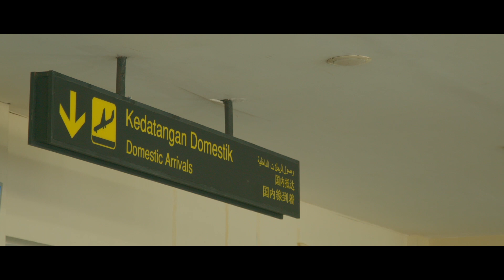Ziarah Tanah Serambi Eps.1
Pencarian ibu di tanah serambi mengawali kisah
perjalanan Muhammad Abdul Hamid yang diperankan oleh @zikridaulay1 aktor kelahiran Aceh.

Hamid (24th) adalah seorang pemuda korban tsunami Aceh yang telah lama tinggal di Jakarta, setelah sekian lama Ia merasa perlu pulang ke Aceh untuk menunaikan wasiat Ibundanya yang tewas karena tsunami, yaitu agar Hamid menziarahi makam sang Ibu.

Pencarian dan perjalanan seru dimulai di kota Banda Aceh, kemudian ke tanah tinggi di Gayo, hingga ke pesisir Sabang. Dalam perjalanan Hamid mencari jejak makam Ibunya, Ia bertemu dan dibantu oleh tiga wanita di tiap daerah yang berbeda, Jasmine, Mala, dan Rubi.

Di tengah cerita diketahui Hamid mempunyai kisah drama cinta tersendiri dengan ketiga sosok wanita tersebut. Perjalanan berakhir di Sabang, di mana Hamid yang nyaris putus asa dan nyaris tewas tenggelam di laut, akhirnya menemukan sang Ibunda yang ternyata masih hidup, tetapi sang Ibu diketahui mengalami gangguan jiwa karena trauma yang mendalam, dan menganggap Hamid anaknya sudah meninggal oleh tsunami. Dalam situasi kalut seperti ini, mampukah Hamid mengembalikan ingatan Ibunya?

Saksikan Series Ziarah Tanah Serambi tayang setiap Rabu, mulai tanggal 17 Mei 2023 di Channel Youtube Aceh Tourism.

by Dinas Kebudayaan dan Pariwisata Aceh, Seribu Kisah Studio, & Wisata Aceh